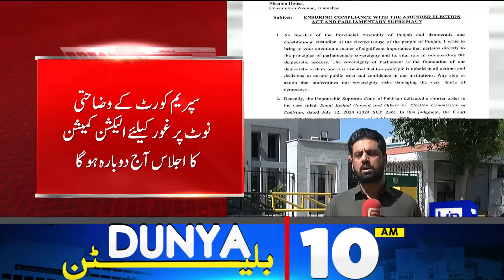10AM Bulletin | PTI's Power Show in Lahore | LHC's Decision Shocks Everyone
SC verdict on reserved seats can't be implemented after amendment to Election Act: NA speaker

Lawyers' movement launched against proposed constitutional amendment bill

Form 45 holds no value against votes, says CJP Isa

Constitutional courts a must for judicial reforms: Bilawal

Fawad sees govt's ouster within 45 days

President, PM extend heartfelt felicitation to China on 75th anniversary

PTI, JI reject proposed constitutional amendment bill

Fear, panic haunt Lebanese after devices expl*de

Cricketer Mohammad Nawaz welcomes second child – this time baby girl